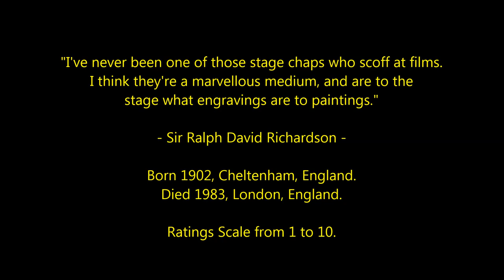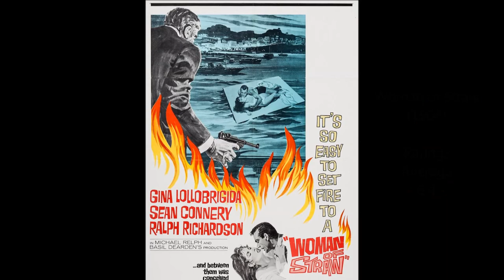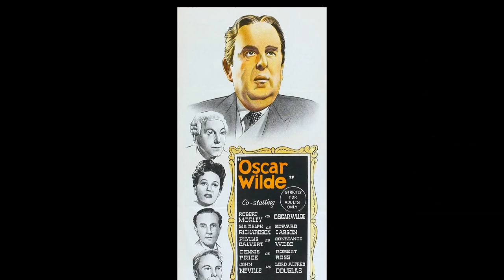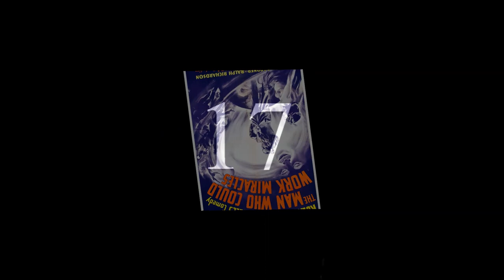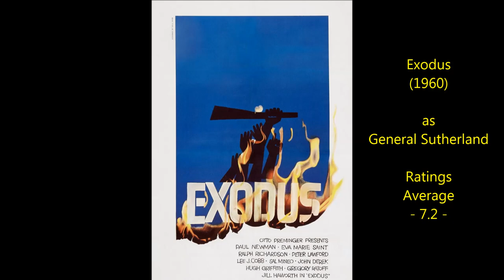Ralph Richardson - 40 Highest Rated Movies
Countdown to Sir Ralph Richardson's highest rated films 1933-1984.